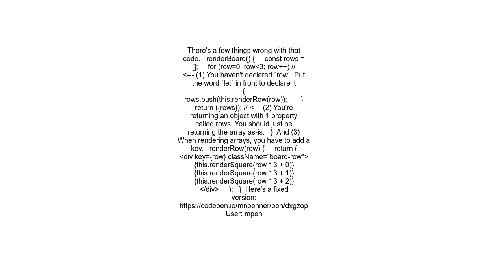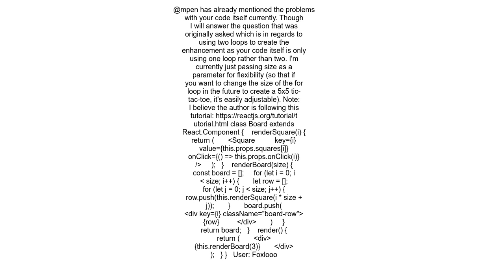React tic tac toe tutorial enhancement for two loops